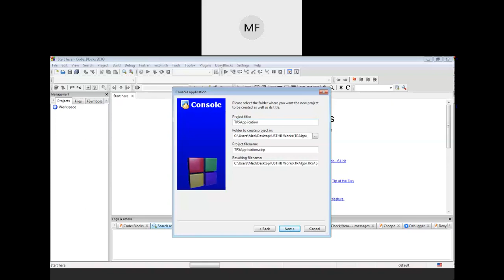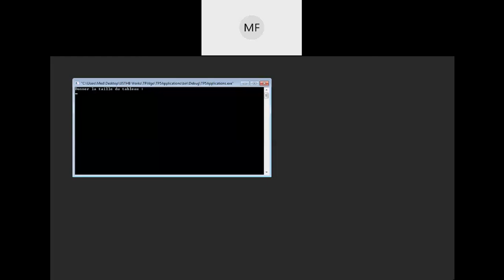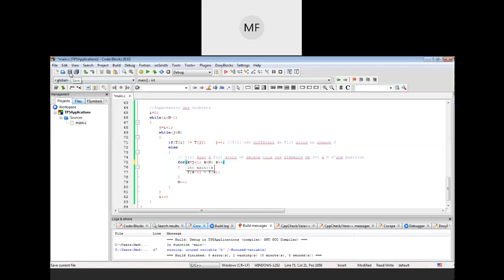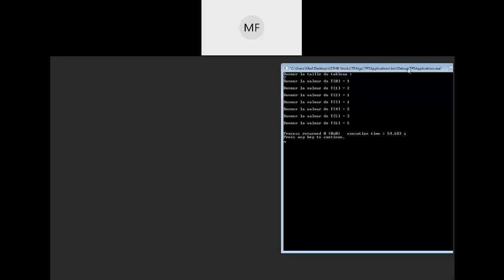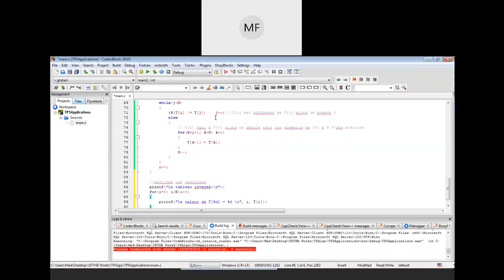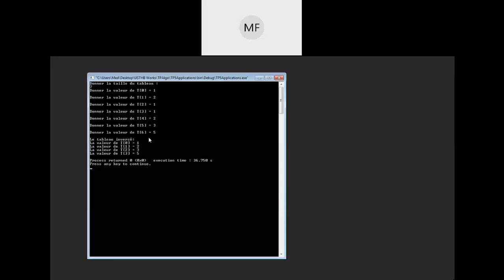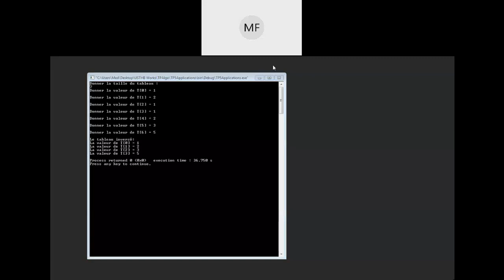TP Algo 5 App 1 2021 02 22